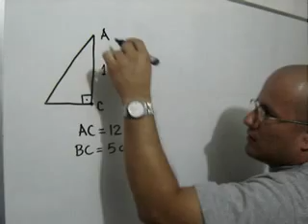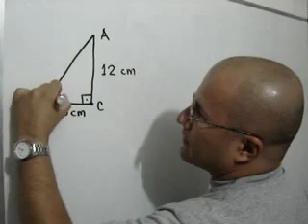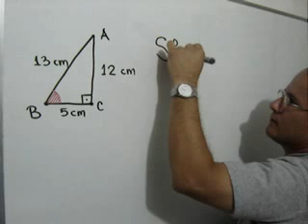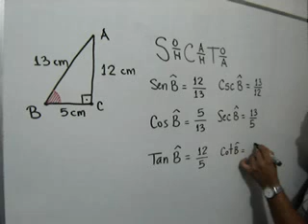Funciones trigonométricas en un triángulo rectángulo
En este video te explico cómo obtener las seis funciones trigonométricas en un triángulo rectángulo.